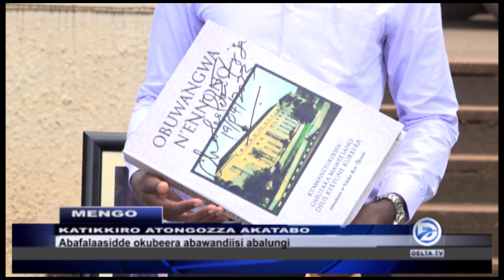AKATABO K'OBUWANGWA N''ENNONO KATONGOZEDDWA